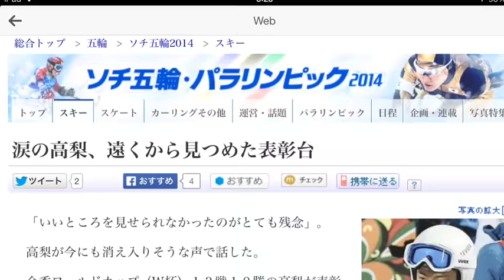涙の高梨、遠くから見つめた表彰台